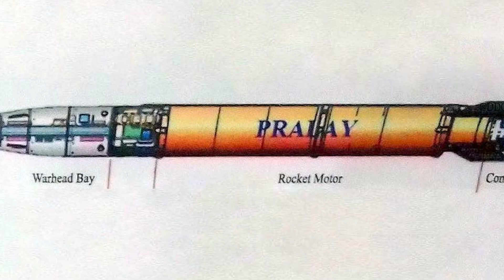మరోసారి శత్రుదేశాలు సైతం వణికిపోయే విధంగా అతిపెద్ద ప్రకంపనలను సృష్టించిన DRDO చైనా పాక్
WATCH:మరోసారి శత్రుదేశాలు సైతం వణికిపోయే విధంగా అతిపెద్ద ప్రకంపనలను సృష్టించిన DRDO చైనా పాక్   హద్దుల్లో దిగిన ప్రళయం మిస్సైల్